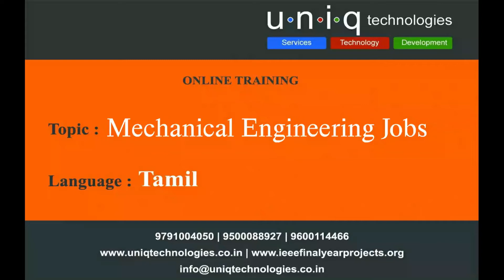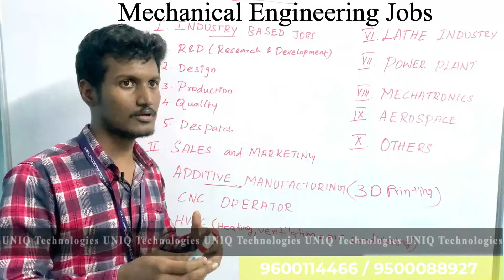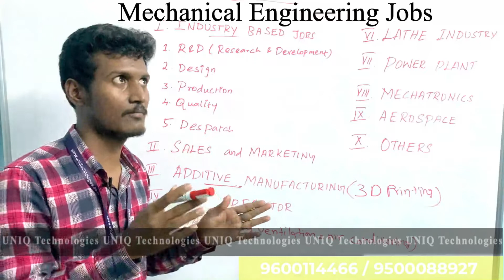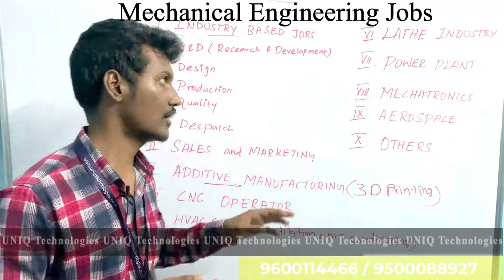Job opportunities for Mechanical Engineers | கொட்டி கிடக்கும் வேலை வாய்ப்புகள் | in Tamil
In this video, I have explained about the job vacancies that are available in the mechanical field. First, we should know our capability level and the skills that we have obtained during graduation.  Based on the skills, we need to search for a suitable job which would be useful for getting into our core industry. There are various ways to get into the industry with good packages. Grab Opportunities!!!

You Can Visit:
Recent Technologies and Evolution of IC Engines | தமிழில் | in Tamil